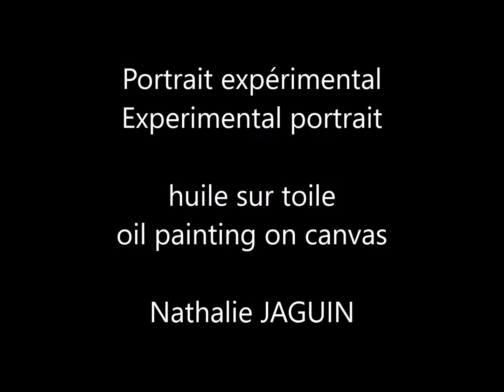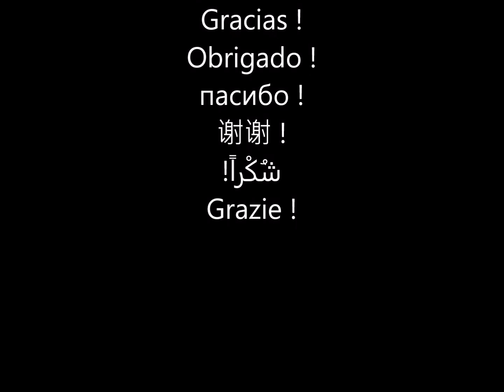Experimental contemporary portrait, oil painting by Nathalie Jaguin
"La Joyeuse" portrait expérimental sans croquis, huile sur toile
La philosophie de ma série « Portrait expérimentale »
Notre visage est le reflet de notre histoire, d'où l'on vient, notre vécu, nos drames, nos bonheurs, nos blessures, notre caractère, nos peurs, nos doutes, nos convictions, tout cela, et bien plus encore, constitue notre portrait. Un visage est en perpétuel mouvement, il change au fil du temps qui passe que celui-ci se compte en seconde ou en année. Un mouvement de la bouche et c'est l'ensemble d'un visage qui se transforme, le rebondi des joues, le plissé des yeux... Le portrait est en fait un paysage qui évolue en fonction de la météo qu'est notre vie, les orages, les éclaircies, les tempêtes. Un paysage est fait de couleurs, de mouvements; un champs de blé, une plage chacun de ces lieux à son identité propre et ses caractéristiques, en peinture on insiste sur le doré des blés, le bleu de la mer tout en prenant soin que l'environnement soit en harmonie avec ces éléments du paysage. Le portrait expérimental tel que je l'ai conçu suit les mêmes préceptes que la construction d'un paysage. Je cherche avant toute chose le sujet, la tristesse, la joie, la timidité... De chacun de ces sujets on peut faire ressortir une particularité physique, le tombé des yeux, le mouvement des lèvres... A partir de là le visage est un prétexte à la représentation du sujet. Je prends donc une base, un visage de face, de profil ou de trois quarts et à partir de cette base je construis le portrait autour du caractère que je souhaite faire ressortir de celui-ci. Le fait de ne pas créer de contours permet de ne fixer son attention que sur les formes et les couleurs, cela permet de prendre le portrait dans son ensemble et de le composer comme une partition au fil de sa construction Le but d’un portrait expérimental n’est pas la reproduction stricte d’un visage, celui-ci peut d’ailleurs évoluer au fil de sa construction (forme des yeux, du nez, de la bouche, couleur des cheveux, des yeux…), l’essentiel étant de faire ressortir une expression, une émotion, un caractère, timidité, excentricité, séduction… Dans les couleurs et les formes je tiens à raconter une histoire.

à bientôt !